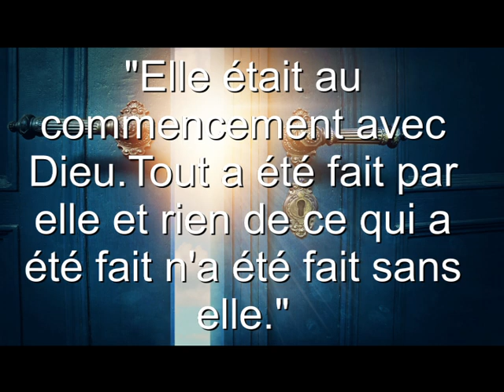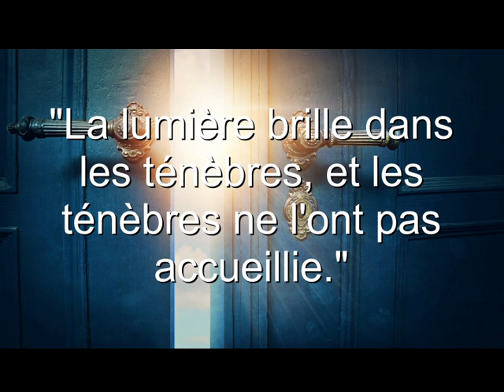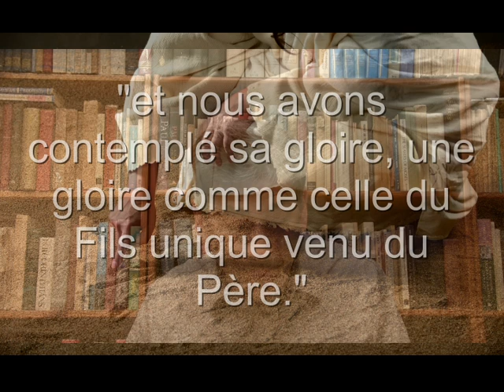LA NATIVITÉ DANS L'ÉVANGILE SELON JEAN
Contrairement à ce que l'on pense généralement, à sa manière l'évangile selon Jean nous parle aussi de la nativité de Jésus-Christ